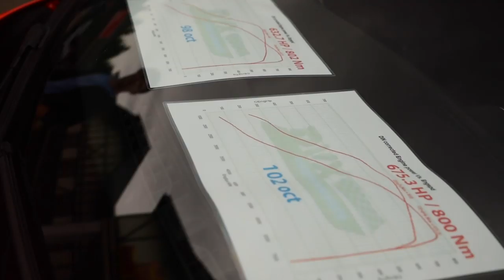Audi RS3 / TT RS Club Nürburgring meeting 3.0! VLOG #03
In this vlog we take you with us during the Audi RS3 / TT RS club meeting 3.0 at the Nürburgring.